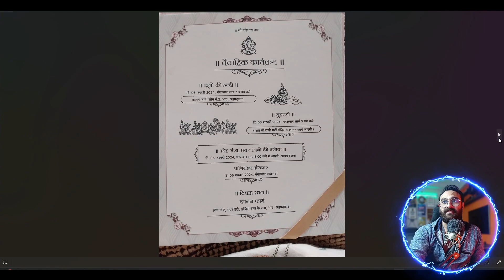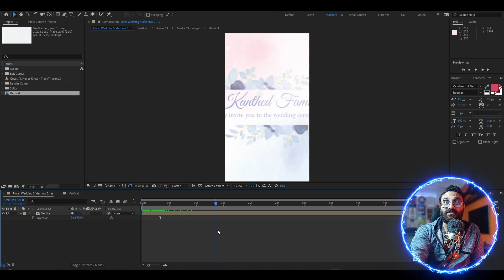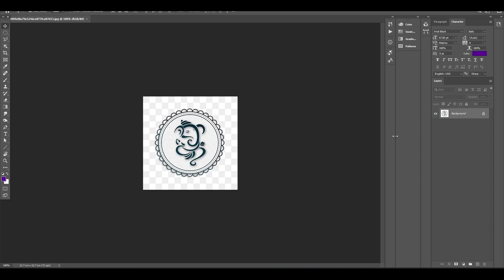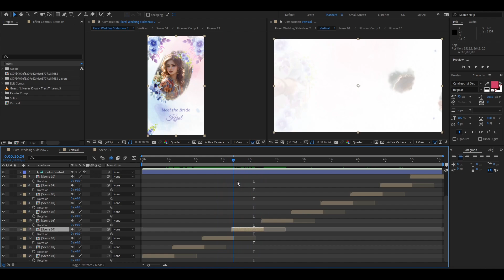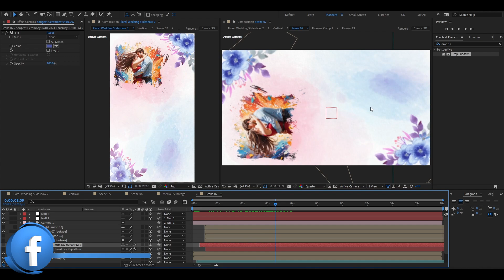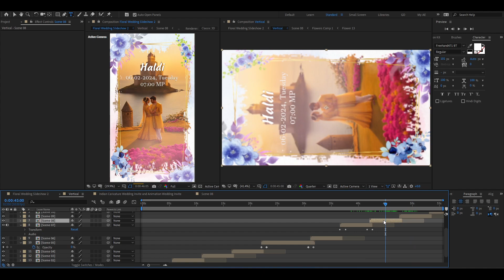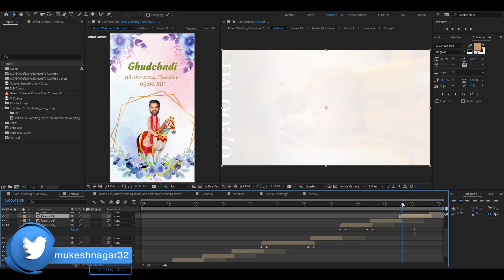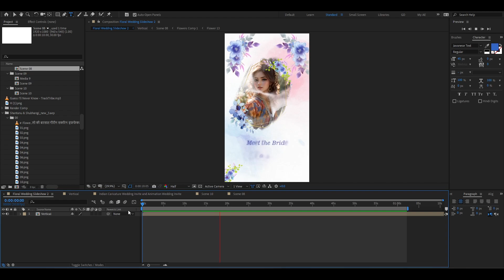Wedding Invitation After Effects template and tutorial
Password in between the video.